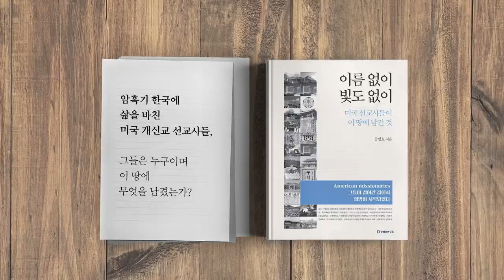마지막까지 모른다 / 박원순, 삶 [공병호TV]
Bitcoin : 3MTW849AkP2ftLeSK2teZHMmzLu7Z83s9U